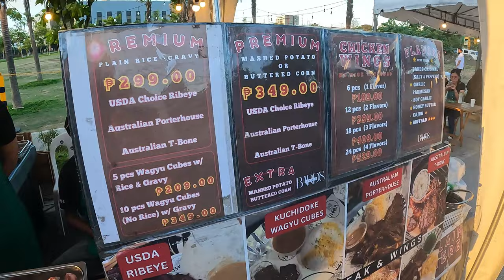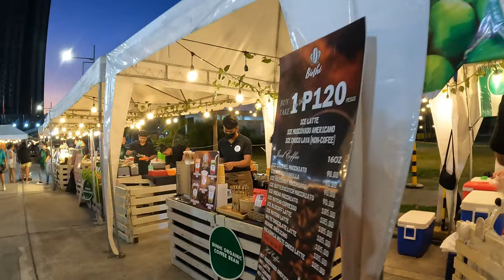Bridgetowne New Development at Pasig City